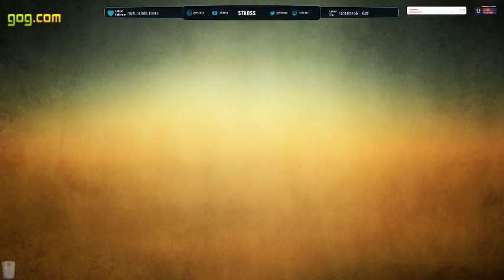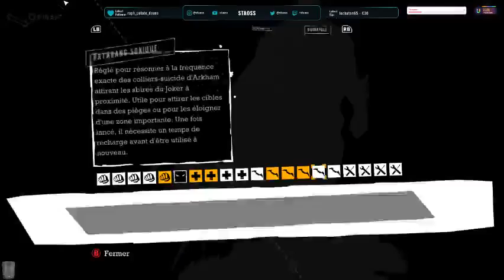[FR/PC] Batman au pays de la folie - 09